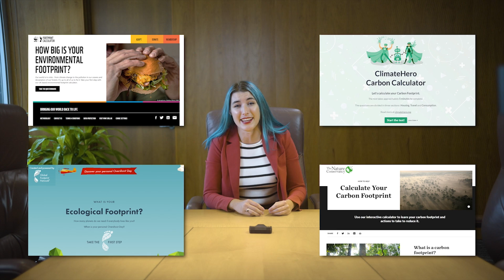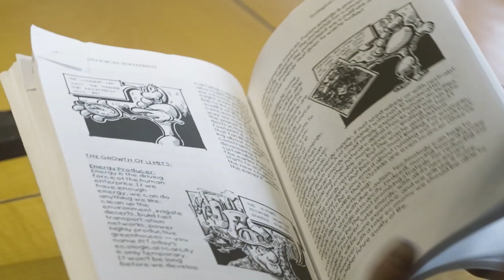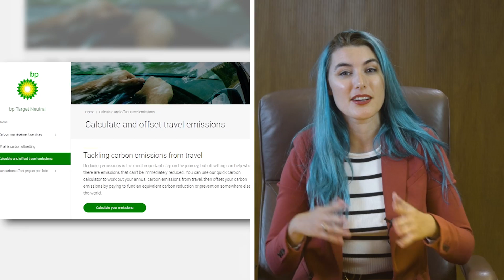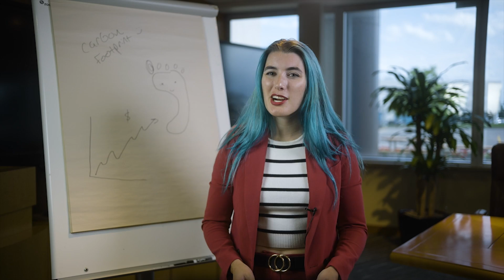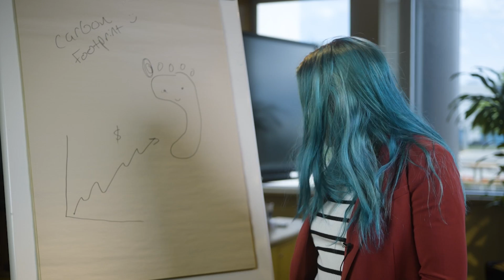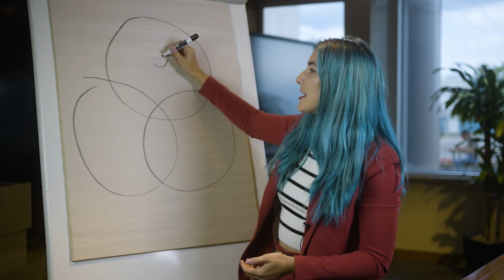The Carbon Footprint Myth: How Big Business Turned the Tables on You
In Episode 1 of The Climate Breakdown Hazel explores the origin of the “carbon footprint” as a fossil fuel marketing tool and speaks with William Rees, inventor of the scientific tool, the ecological footprint.